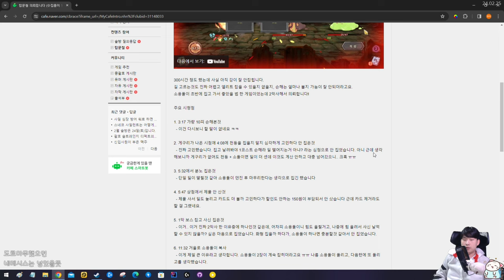성장형 카드의 부재 {피드백}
템포가 빠른 카드 이후의 덱 빌딩이 부족한 것으로 보입니다
월요일 제외 오후 4시 방송합니다!